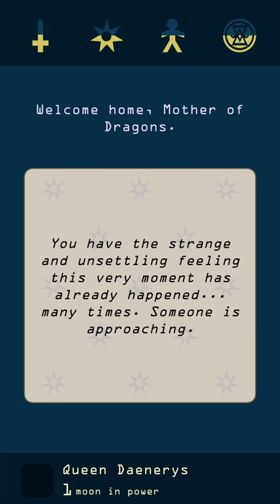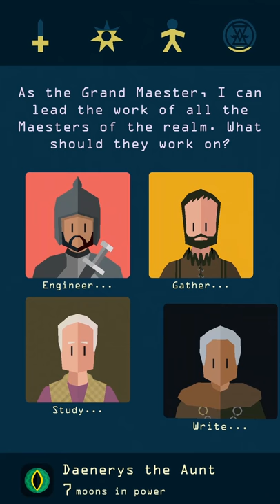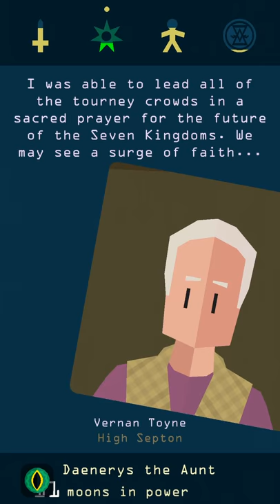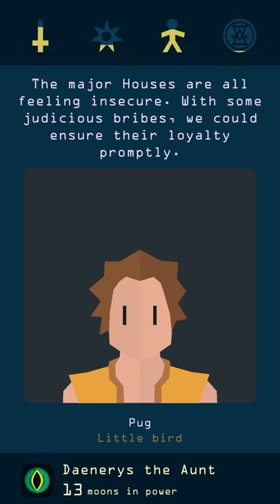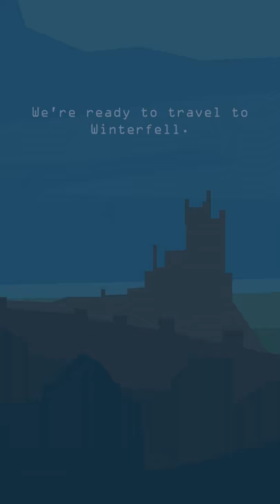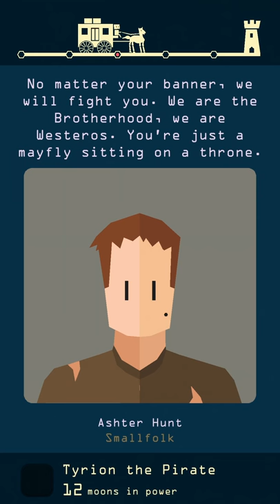Reigns: Game of Thrones - Card - Gameplay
• Description
Reigns: Game of Thrones is the heir to the award-winning HBO® TV series Game of Thrones® and the smash-hit swipe ‘em up series Reigns from Nerial and Devolver Digital. Through the fiery visions of Melisandre, claim the Iron Throne as Cersei Lannister, Jon Snow, Daenerys Targaryen, and more to carefully navigate the complex relationships and hostile factions of the Seven Kingdoms. Employ ruthless tactics to outwit political rivals and wield impervious charm on your fickle bannerman. Maintain the balance and favor of the people to extend your reign and maybe, one day, survive the horrors of the coming winter.

A Formidable Cast: Rule from the Iron Throne as Cersei Lannister, Jon Snow, Daenerys Targaryen, Tyrion Lannister, Sansa Stark, and more. Change between each king and queen you unlock to face challenges and mysteries unique to their story.

Impose Your Will: Swipe left or right to change the fate of the Seven Kingdoms forever as you hear the impassioned pleas and unpredictable demands from the people of Westeros. If a particular character becomes bothersome, tear their card in half to unburden Your Majesty with their concerns – but at what cost?

Reenvision Westeros: Melisandre’s visions are your playing field and extend beyond the TV series to imagine the many fates of those that would sit upon the Iron Throne. Rebuild the Great Sept of Baelor as Cersei or discover the path of the Seven Kingdoms if Sansa Stark had married Jaime Lannister.

Regal Mini Games: Even the most powerful rulers need to set aside their worries and partake in more trivial matters now and then. From jousting to tavern brawls, these distractions aren’t without consequence!

A Grander Reigns: Fans of the Reigns series will be delighted with the biggest, deepest entry in the series that does not simply retell the stories you know but rather lets you create new adventures at your whim.